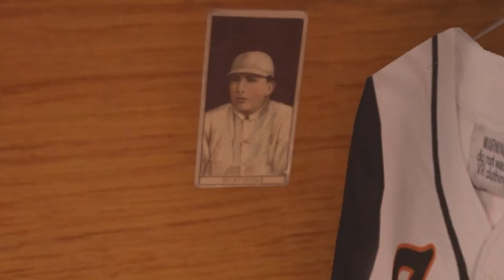Baseball in VR is CHALLENGING | Totally Baseball VR Gameplay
I hopped into Totally Baseball VR on the Quest 2 and SteamVR (played with Airlink) and I think I  proved my athletic abilities. Yup. Definitely. ~~ and Join me here every few days for new VR comedy videos!

2021 VR Games
Oculus Quest 2 Gameplay Video
VR baseball games
vr baseball oculus quest 2
virtual reality baseball
vr baseball games
vr sports
Obscure Nerd
vr gameplay videos
Virtual Reality
2021 VR Games
2021 VR Gameplay
funny VR Moments
Comedian
SteamVR